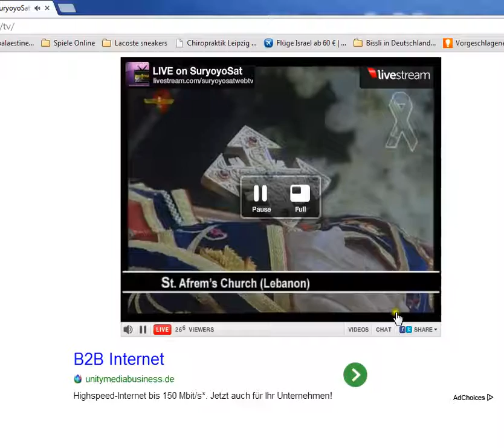Memorial service for H.H. Patriarch Zakka I Iwas in Lebanon